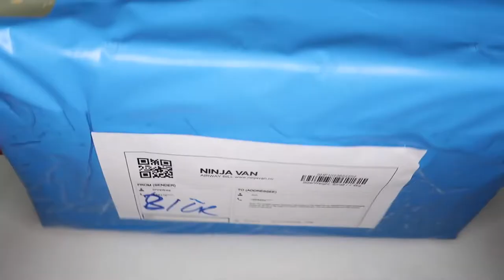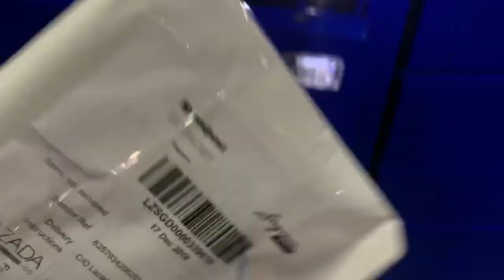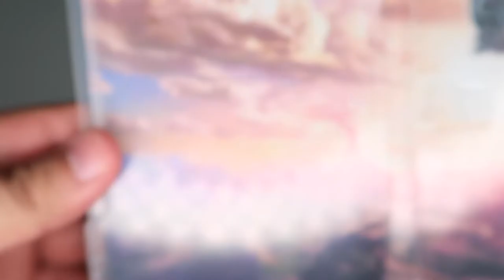SOLD MY PS4 PRO FOR THIS! NO REGRETS! [Unboxing]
Unboxing of Nintendo Switch + Singapore POP Station

💰💰💰Join my raffle giveway: 💰💰💰